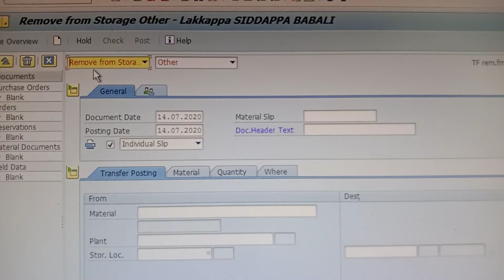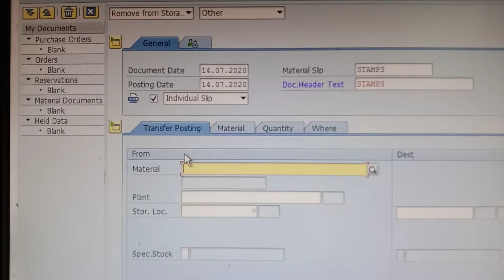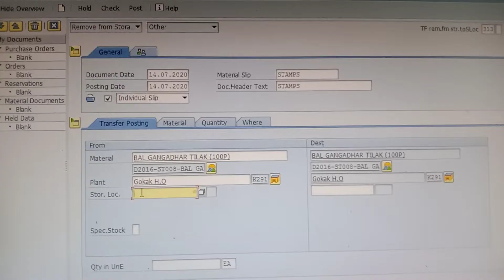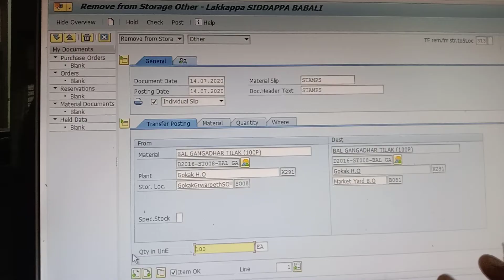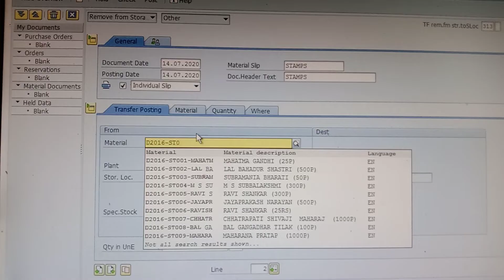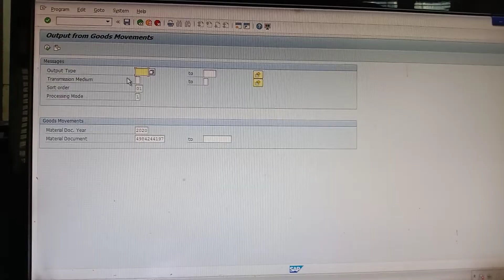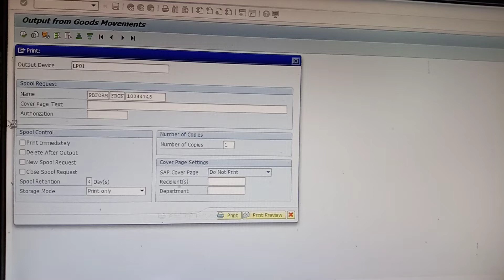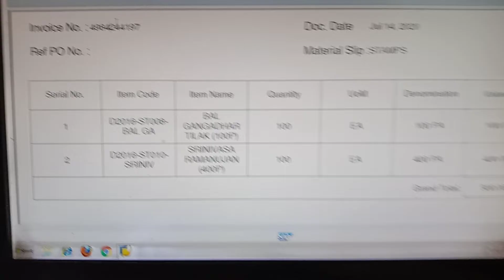How to supply stamps Sub office to Branch office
# STAMPS #